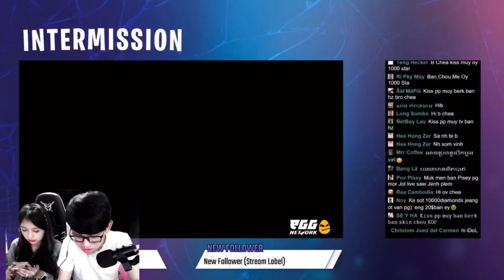Chea បើក Skin KOF អោយប្រពន្ធសំណព្វចិត្ត/Mobile Legend Khmer/Chea